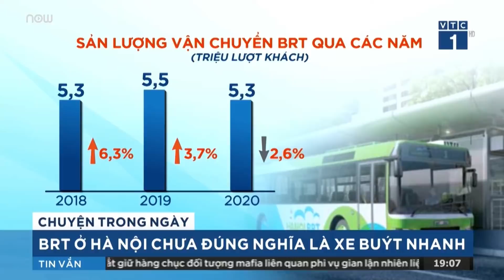Giao thông công cộng ở các đô thị: Càng gỡ càng rối | VTC1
VTC1 | Trong những năm qua, quá trình đô thị hóa ở Việt Nam đã được đẩy mạnh, kéo theo đó là tình trạng ùn tắc ở Hà Nội hay TPHCM. Điều này cho thấy, cần phải có tầm nhìn dài hạn hơn mới có thể gỡ được những nút thắt trong giao thông công cộng.